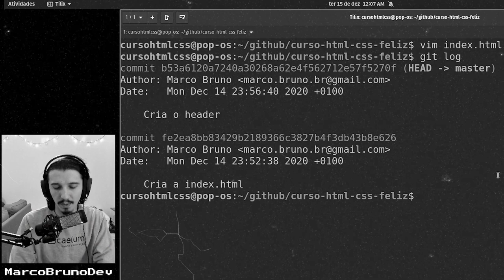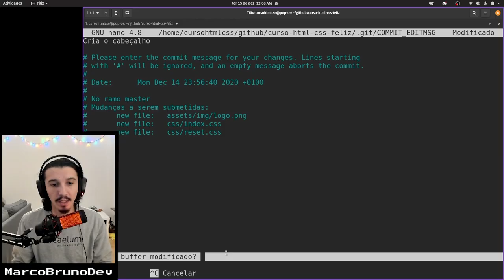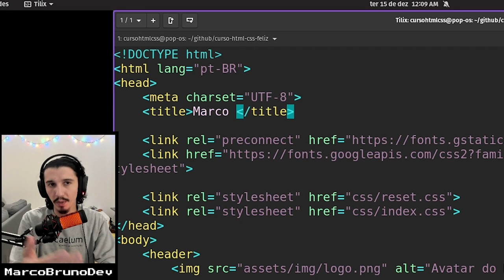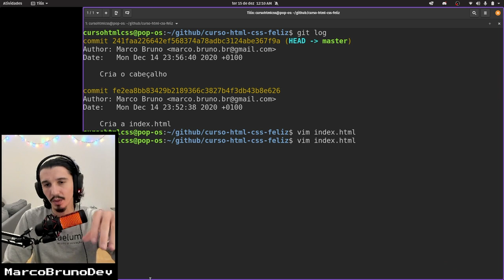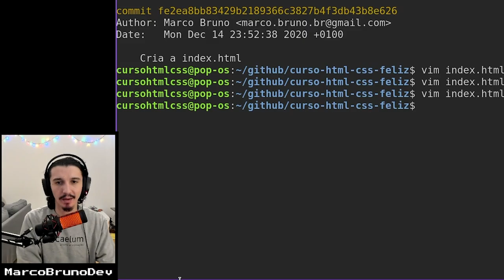Como editar mensagem do commit com Git | Mód02 - Aula 07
Fez o commit, mas vacilou na mensagem? Calma, que hoje vou explicar como editar uma mensagem do commit, nesse curso de HTML e CSS feliz que também te ensina a mexer no terminal 😎